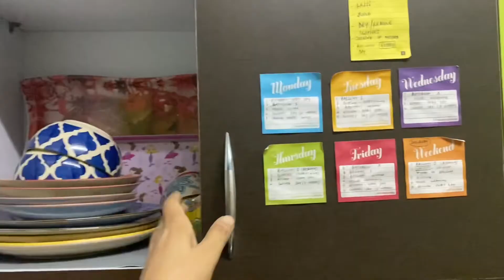O.C.PiG | Cleaning is Bae | Kitchen for Display only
A slipped disc is always a good time to start a major deep cleaning exercise.
Mine led to a squeaky clean, and somewhat-organised kitchen.
Happiness ensued :)